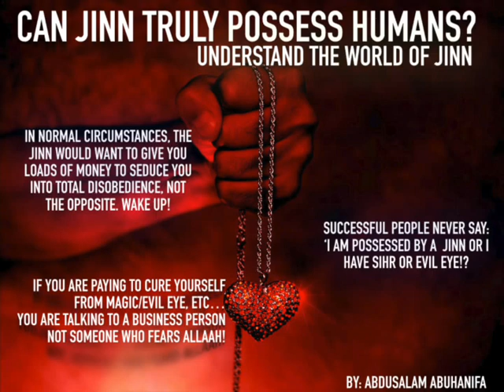Humans And Jinn Relationshp Part 01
It is well known that black magic, envy, evil eye and the powers of the Jinn over the sons of Adam are so widely spread that it has become extremely difficult to convince Muslims today that in most cases, what's happening to them in their lives is nothing but a figment of their imagination which rubs on the Jinn!

It's far easy to blame someone for our failures than ourselves. Many people, either single or couple, tell me all sorts of tales about how their lives aren't running as smooth as they believe they should, then after running through their lives, in more than a time what they go through is nothing but their own projections on the wall of life.

The Jinn exist, magic exists, envy exists  and evil eye does exist too, but not to the extent or depth to what's being portrayed today. Those Roqiyah healers, who are running a business and just like any other business, their goal is profitability and repeat customers. Just like a close friend of mine who used to work for a Roqiyah healer said to me, the people who got cured were those who stopped coming around, as for the rest, the more they came they more they stayed as they were, the more they depended on the 'so called cure' and the more their tawheed got weaker!

This series, will help you get your north and south right about this easy to grasp topic mostly fogged up by the Roqiyah Industry!

Please, listen and give the topic the thumbs up to help others learn too!